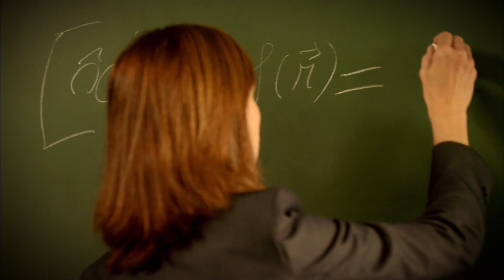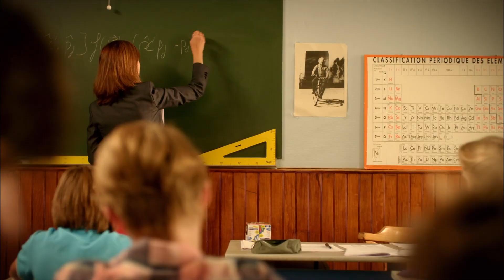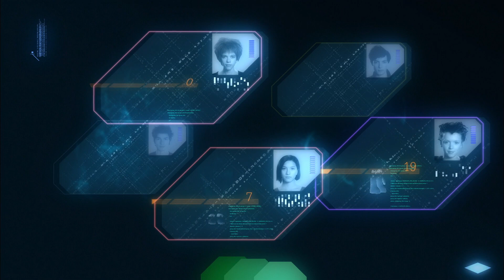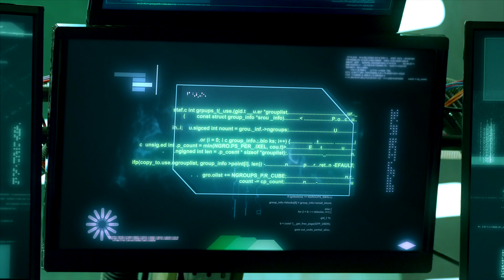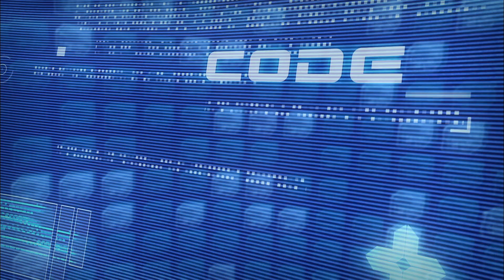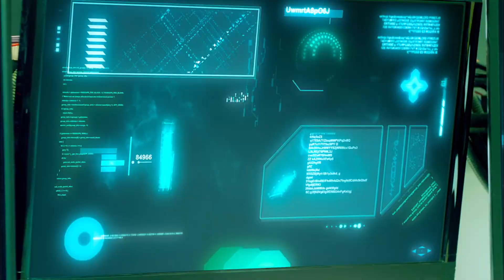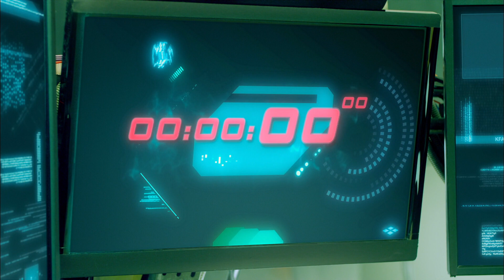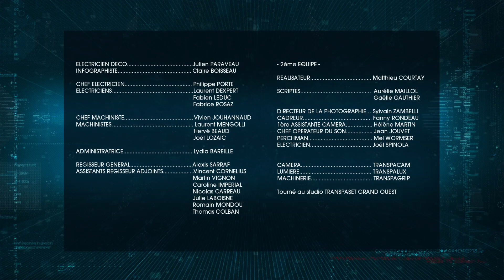Code Lyoko Evolution S01E05 1080p French Odd HD